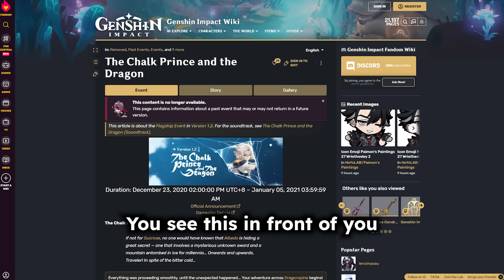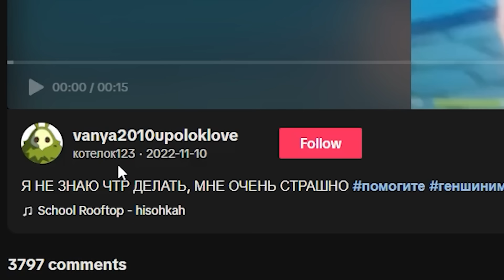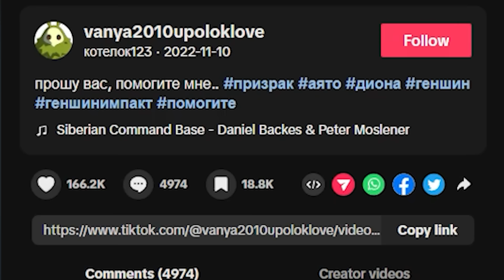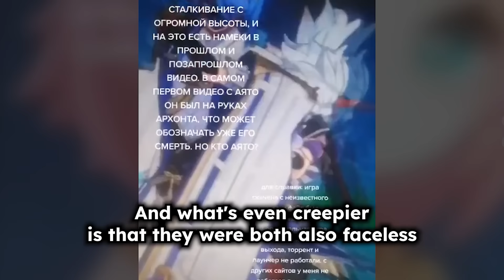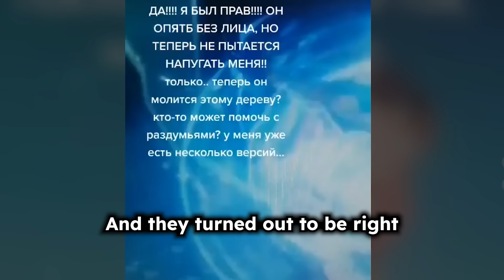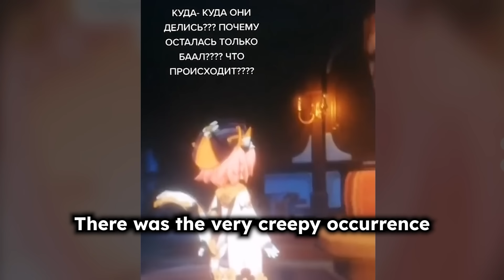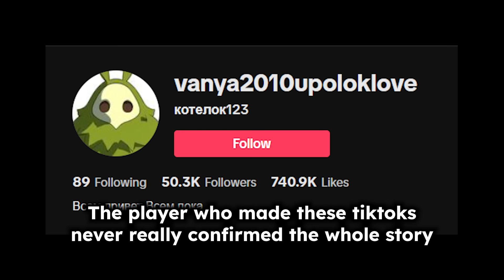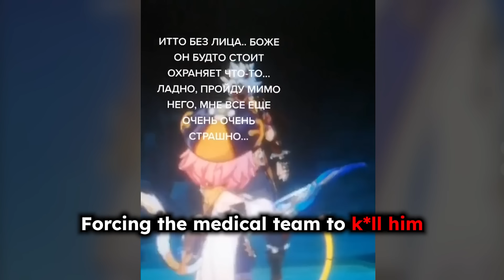The HORRIFYING glitch that scarred the Genshin community FOREVER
Happy Halloween, stay safe and don't let the Faceless curse bite.

!DISCORD SERVER LINK!

Outro Art by YOUR MOM

IF YOU SCROLLED DOWN THIS FAR IN THE DESCRIPTION, THEN YOU GET A FREE HYDRO ARCHON FRFR NO CAP